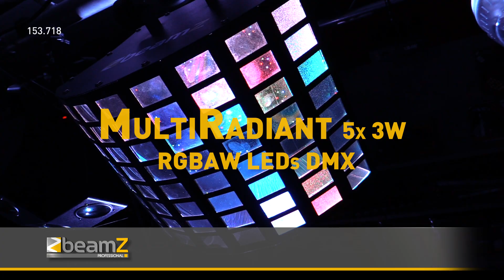BeamZ MultiRadiant 5x 3W RGBAW LEDs DMX 153.718 BeamZ Professional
This MultiRadiant fixture, powered by 5x 3W RGBAW bright LEDs, creates overlapping multi-colored sharp beams and therefore an astonishing show. Floor-to-ceiling and wall-to-wall coverage is effortless. Comes with built-in pre-programmed, automated or sound-activated programs or operates with 8 DMX channels. The unit can be linked in master/slave mode.